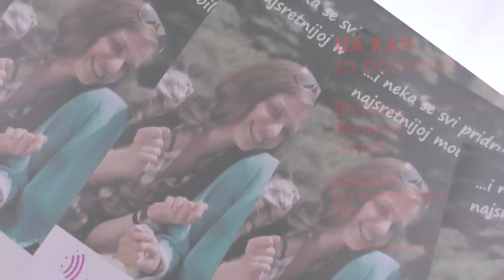Na kafi sa poznatim - Branka Bešević Gajić